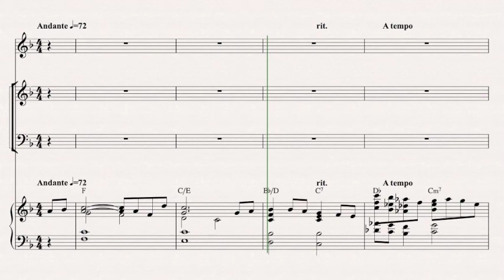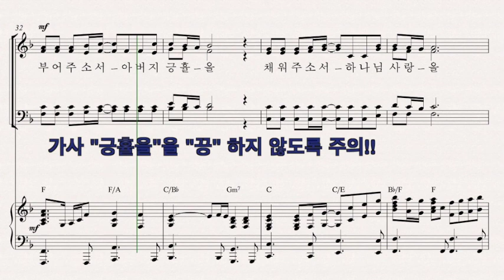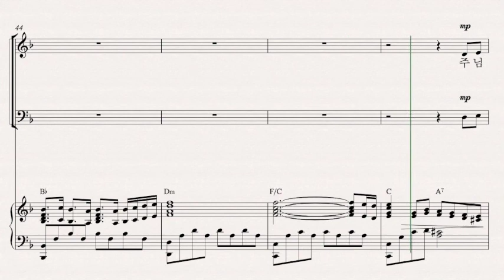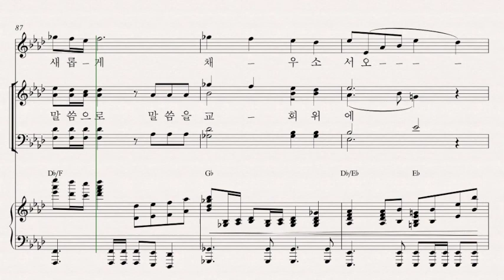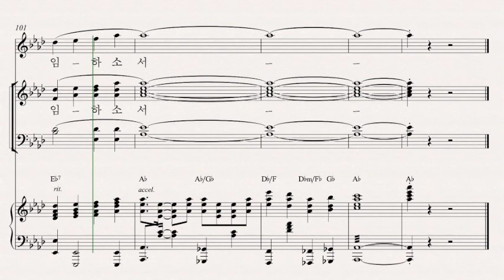마른 광야에 베이스연습